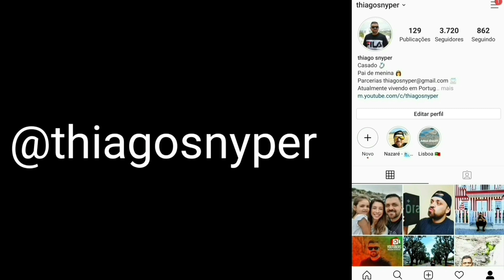DEU RUIM, ESTOU NO HOSPITAL de LEIRIA PORTUGAL, POR esse motivo não tenho postado vídeos